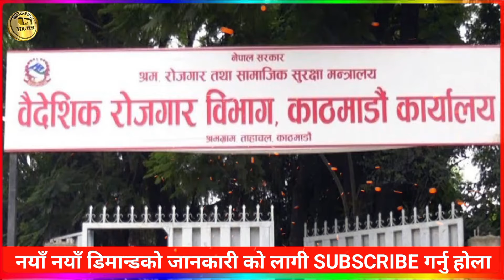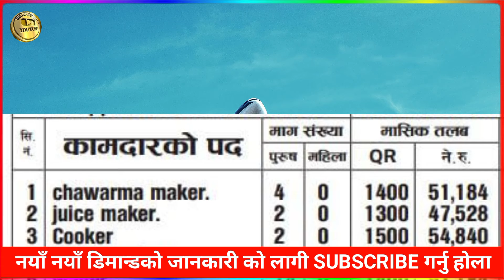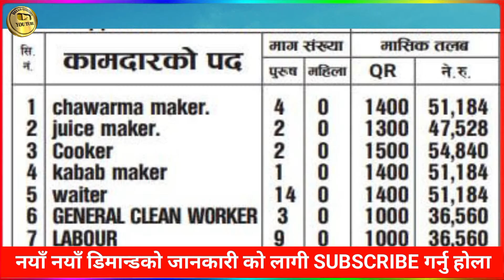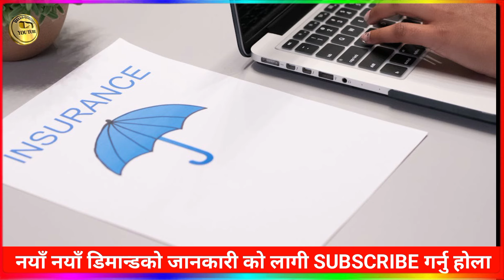Hypermarket Job in Qatar | Qatar Job vacancy in Nepal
Important Videos For New Audience :-

HELLO GODAITA
From -  Sarlahi Madhesh Pradesh ( Nepal )